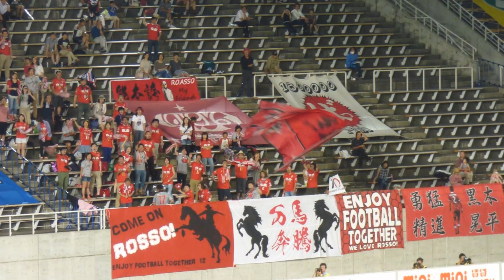'14 J2第24節 松本山雅VSﾛｱｯｿ熊本 喜山・サビアゴール！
前半終了間際、先制された山雅怒涛の攻撃！岩上のロングスローから喜山が右足で蹴りこんで同点！直後またも岩上のロングスローをサビアが頭で合わせて逆転ゴーール！